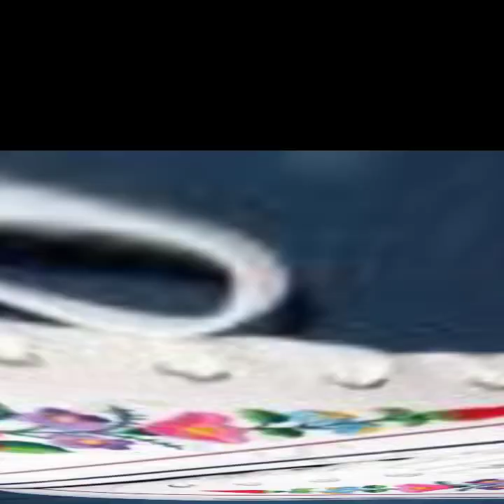Latest Stylish Sneaker Fashion for Girls in my latest fashion beauty